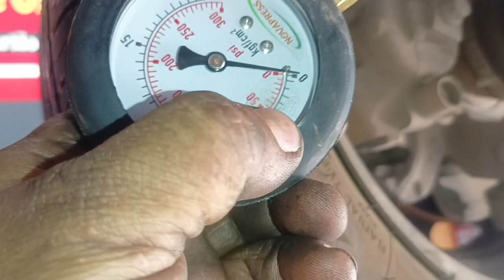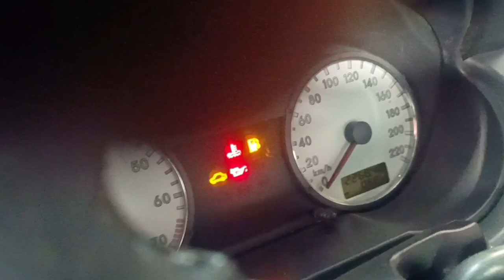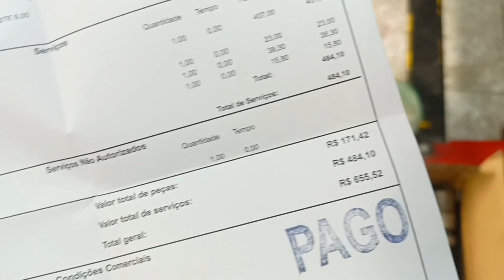Celta piscando luz de óleo